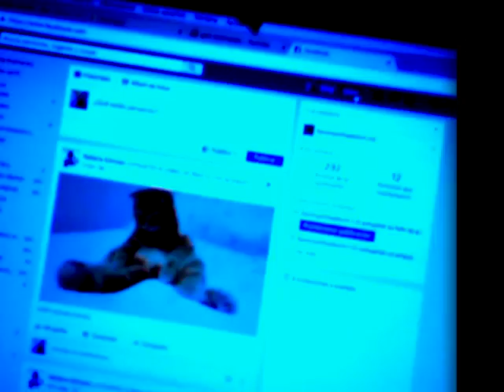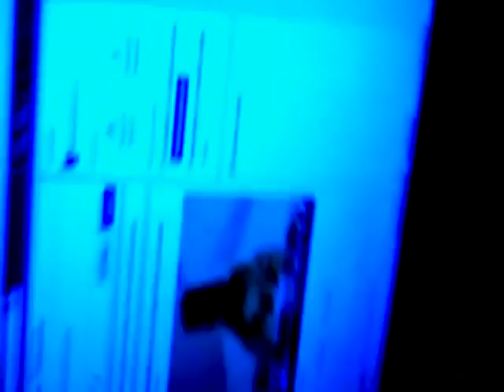[[[.-ODA A LA DISCONFORMIDAD**]]]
[[[...]]].-Dedicado a toda esa gente, vosotros.Que en alguna ocasión en vuestras vidas, os habéis planteado el por qué seguís clicando en el botón de inicio...Si lo habéis hecho hace quince segundos.
Qué os podríais haber perdido...Los quince segundos de gloria de alguien desconocido...
O al enésimo bebé haciendo el gilipollas delante de un objetivo, aleccionado por sus progenitores, con la vaga esperanza de que los quite de trabajar...
O acaso esperan ustedes fervientes, a que saquemos un nuevo video. No.Eso no concuerda, ya que nuestros videos son una puta basura**]]]